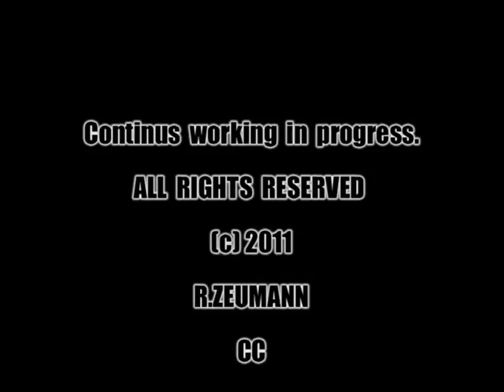Bayern Rundfahrt 2011 Freystadt * 1.Etappe Stage 1 Winners * 2.Etappe Stage 2 Start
2011 FREYSTADT
STAGE 1  Winners
STAGE 2  START
STAGE 2 Impressions
TRAILER
ALL PICTURES TAKEN WITH CANON EOS 60D
VIDEO RECORDING SONY VX1000E miniDV
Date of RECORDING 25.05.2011